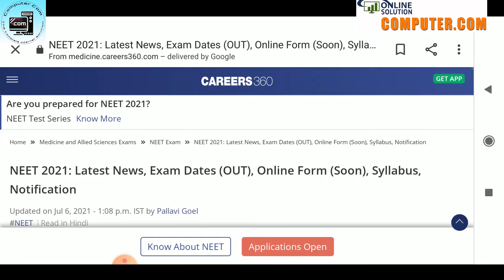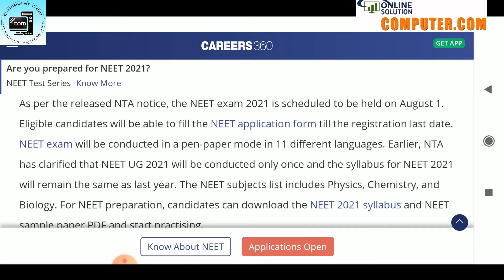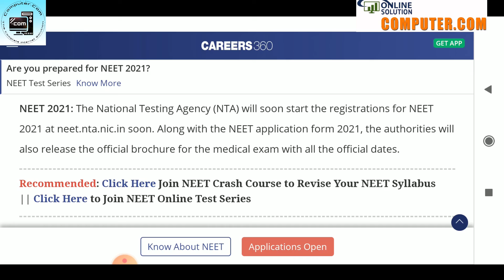NEET 2021 exam date | NEET 2021 Application form starts? | NEET Latest Update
neet 2021
west Bengal neet 2021
west Bengal neet
important update for neet 2021
latest update neet 2021
NEET JEE latest update
medico skb